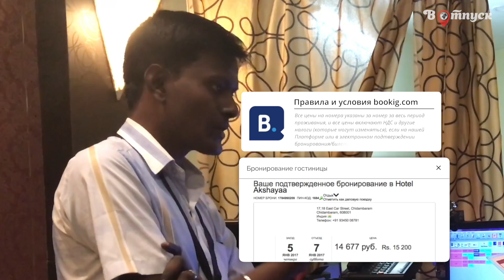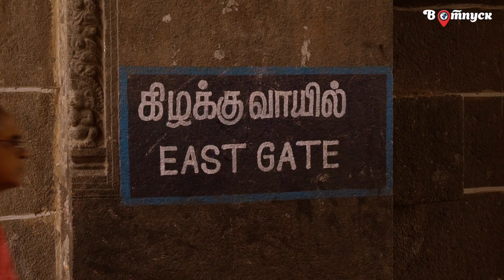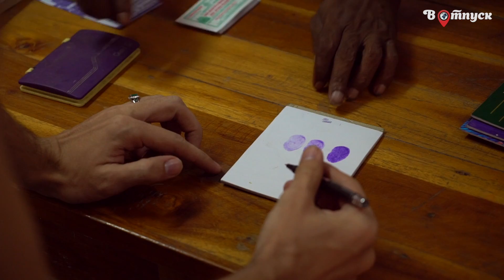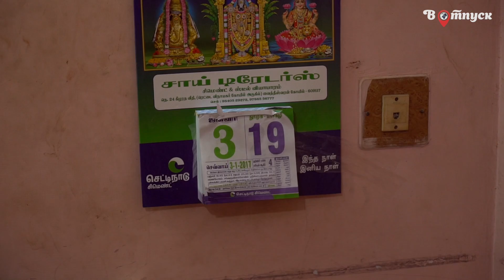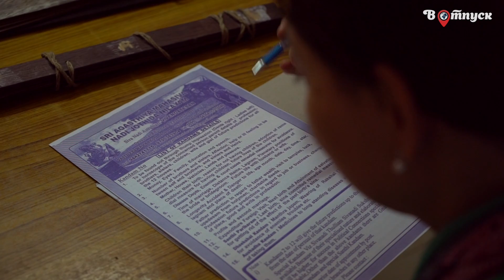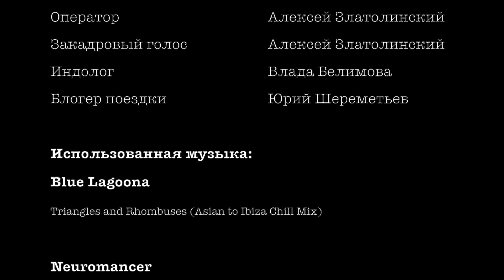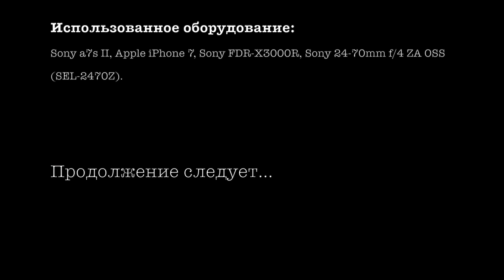В отпуск в Индию. Часть 4. Тамил-Наду. Мошенничество в Индии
В Этом выпуске посетим Чидамбарам и знаменитый храм Танцующего Шивы. Я расскажу вам о том, почему он так называется. Побываем с вами на настоящей индийской пудже! Ну и конечно столкнёмся не раз с индийским мошенничеством, как же без него в Индии?!